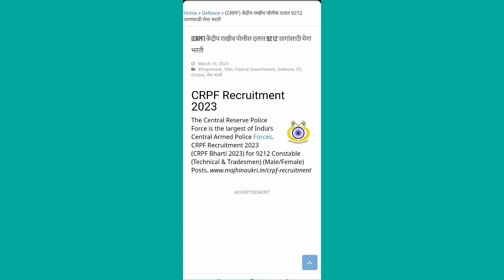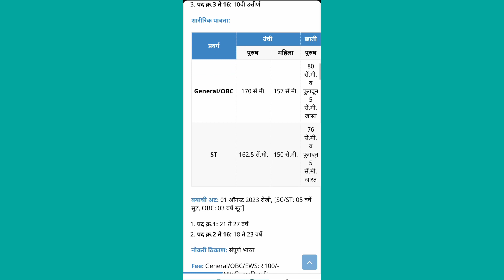Crpf Recruitment 2023 new Bharti